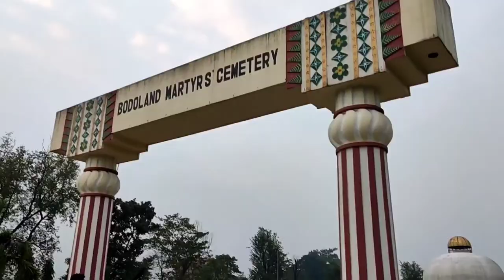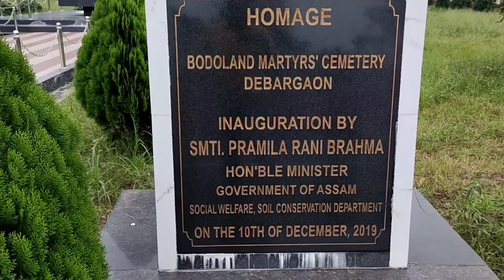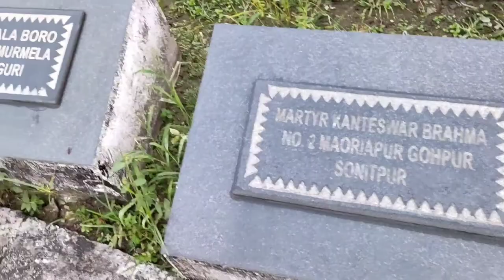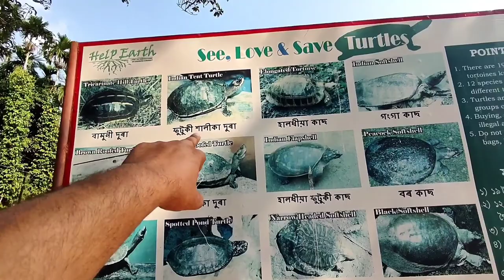Traveling Bordoland ### Kukrajhar ### Bongaigaon ### Barpeta Garakhia Than ###